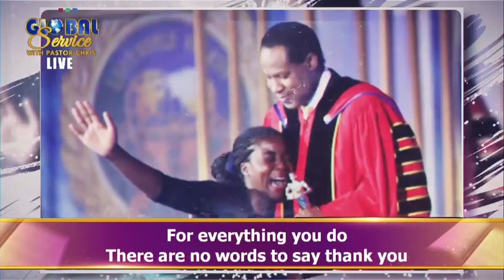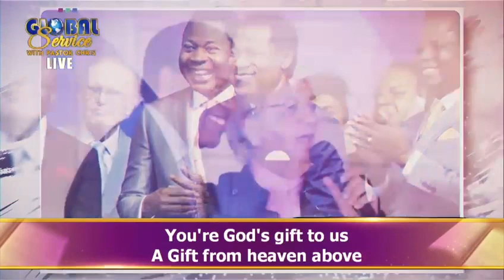Pastor Saki and Eli-J do a Special Birthday Song For Pastor Chris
Pastor Saki and Eli-J do a special birthday song celebrating the Man of God, Pastor Chris Oyakhilome, during the December 2020 global communion service with Pastor Chris.